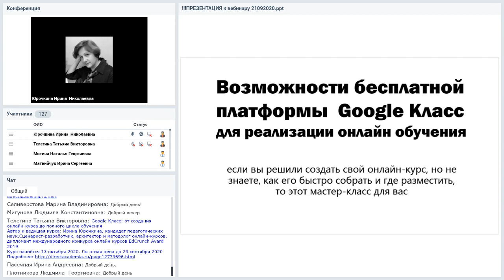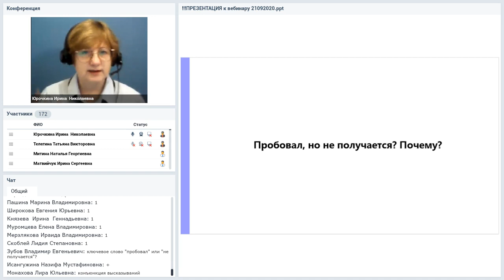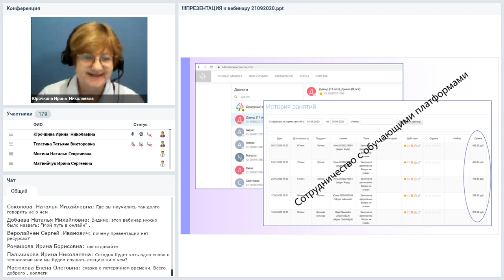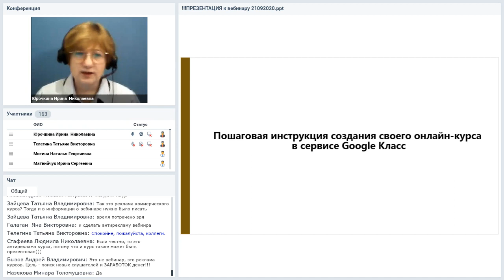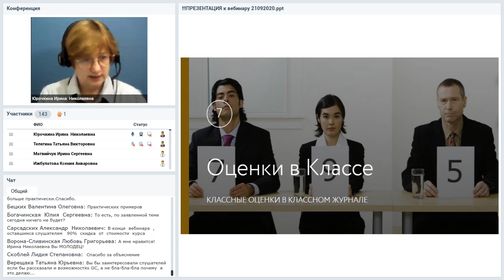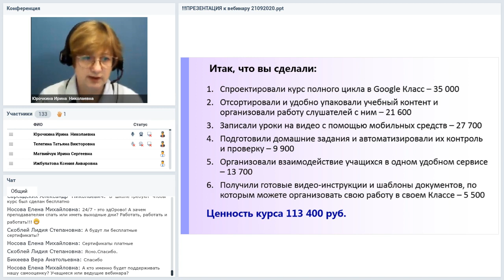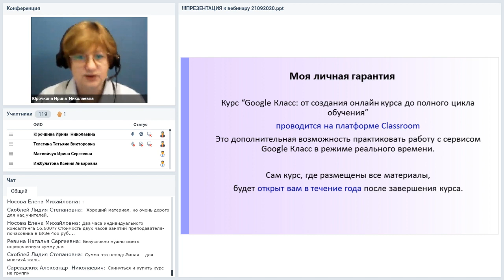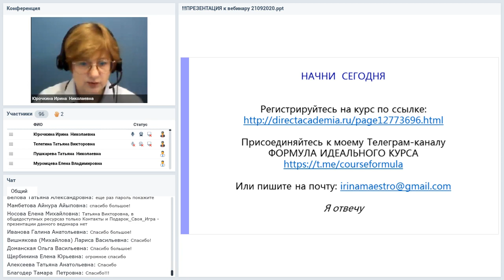Возможности бесплатной платформы Google Класс для реализации онлайн обучения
Вебинар
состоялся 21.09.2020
Ведущая вебинара:
Ирина Юрочкина, к. пед. н., эксперт в области качества образования, методолог, призер международного конкурса онлайн курсов EdCrunch 2019

И еще немного о том, должен ли дворник покупать метлу. Однажды на вебинаре мне задали такой вопрос. Я решила на него ответить. Поэтому разложу по полочкам: для каких целей нужна платформа, чем LMS отличается от технологической системы обучения, что выбрать: Moodle, GetCourse или Google Класс, и как использовать последний для решения ваших задач в онлайн обучении. Ну, и конечно, кто здесь дворник, и что есть метла. Google Класс — просто создать, быстро начать! Попробуем?